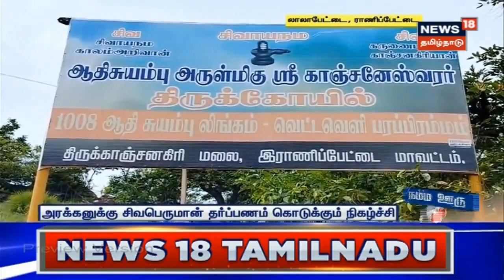Theni News | வீட்டில் பதுக்கி வைத்திருந்த 150 கிலோ குட்கா பறிமுதல் | Gutka | Tamil News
தேனி மாவட்டம் காமாட்சிபுரத்தில் காரில் குட்கா உள்ளிட்ட புகையிலை பொருட்களை கடத்தி சென்ற இரண்டு பேர் கைது செய்யப்பட்டனர்.